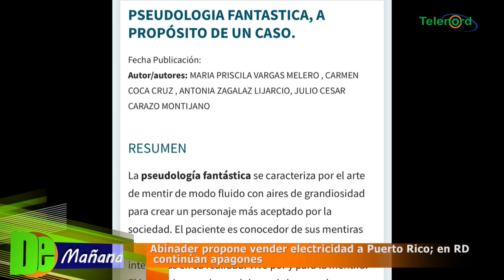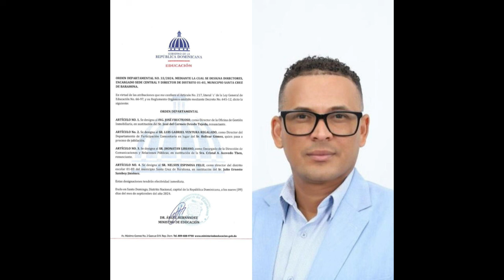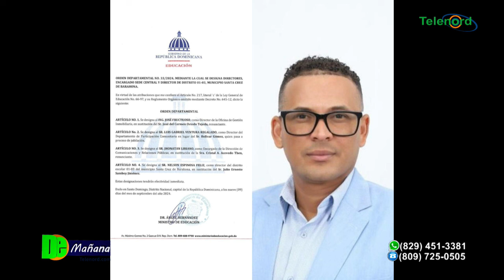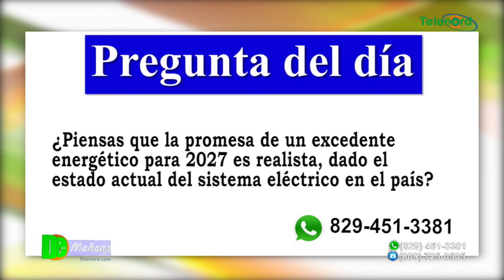Abinader propone vender electricidad a Puerto Rico; en Rep. Dominicana continúan apagones